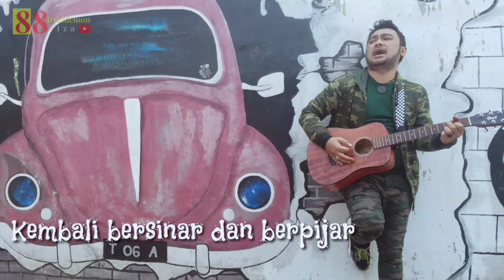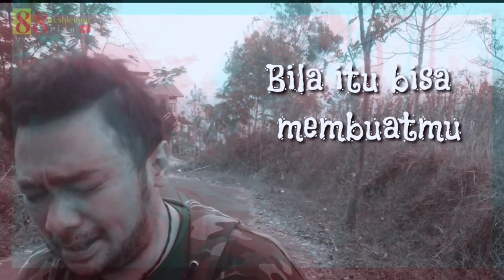Dan S07- riza cover hits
cover
 ORIGINAL SONG BY Sheila on7 - DAN

Riza cover hits
Yang mau request lagu silahkan  komen di bawah..